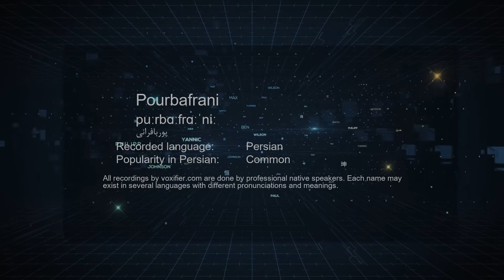How to Pronunce Pourbafrani (پوربافرانی) in Persian (Farsi) - Voxifier.com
This is the Persian (Farsi) pronunciation, gender, and phonetics recording of the name Pourbafrani (پوربافرانی). The same name may exist in other languages with different pronunciations.